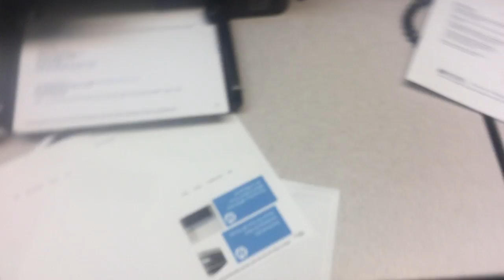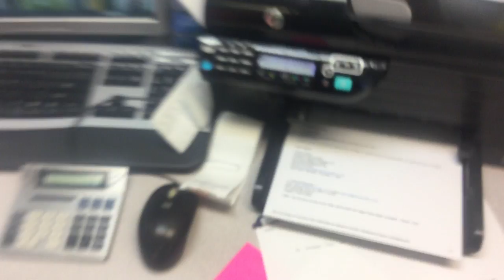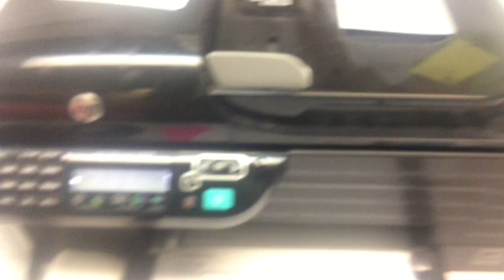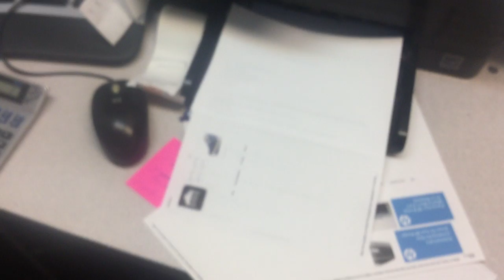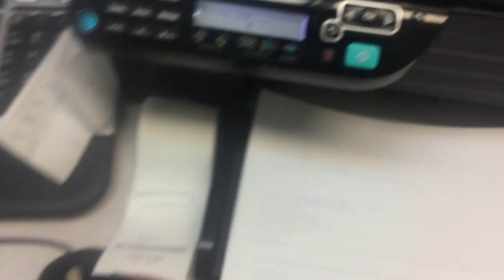jax car wash